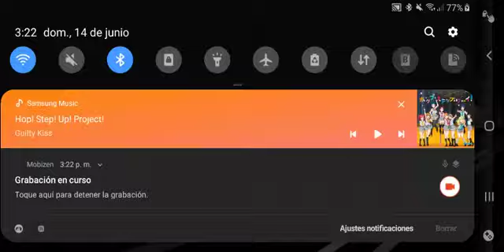My part in "Volt" by Gianv & Wapon77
no quiero molestar a nadie para que grabe así que subiré éste